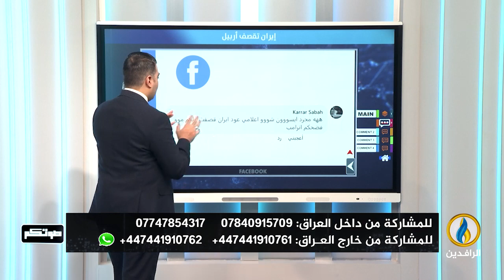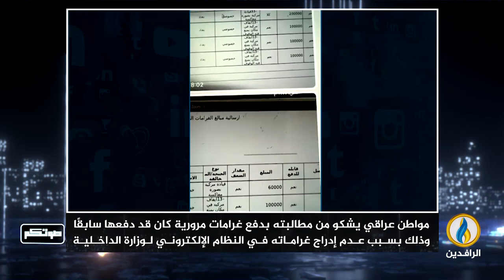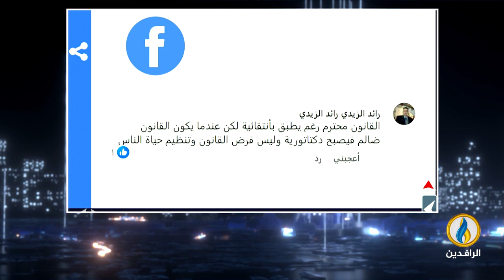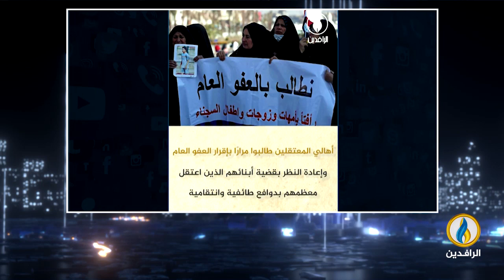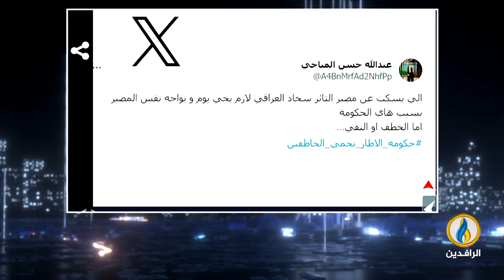صوتكم | 16 - 1 - 2024